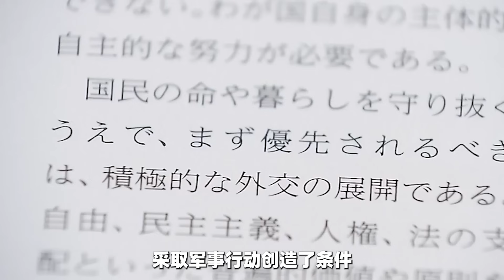【傅前哨】俄羅斯審視“敵國條款”，中國或可依法對日本挑釁先發制人動武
在烏克蘭戰爭持續的背景下，日本與俄羅斯的敵對情緒也日益加重
俄羅斯審視“敵國條款”，中國或可依法對日本挑釁先發制人動武